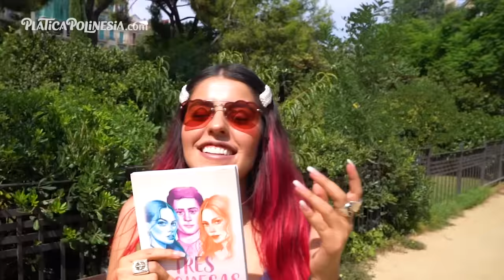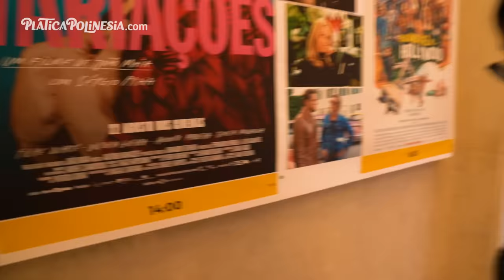VIAJAMOS TODOS JUNTOS Y ESTO NOS PASO EN EUROPA | POLINESIOS VLOGS